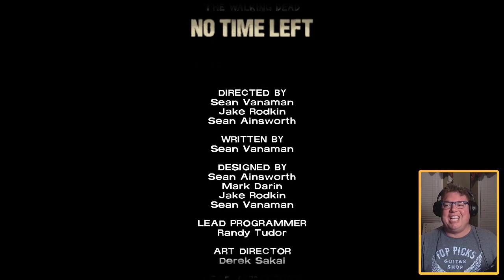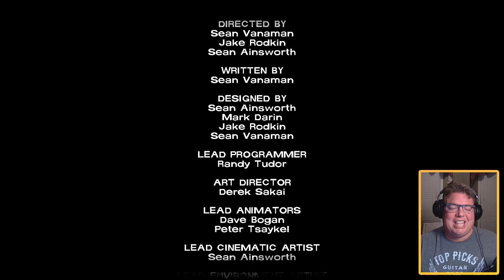The Walking Dead: Season One - Episode 5, No Time Left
Well, it's all come down to this. Lee has been bitten, Clementine is missing, and Kenny's boat dream is turning into a nightmare. I'm sure there's a happy ending to this whole mess, right? Right?!

These videos were originally streamed live on Twitch Follow me there to keep up with all my latest streams.